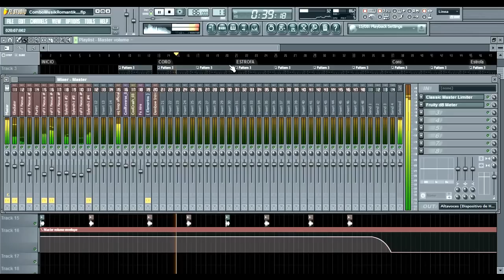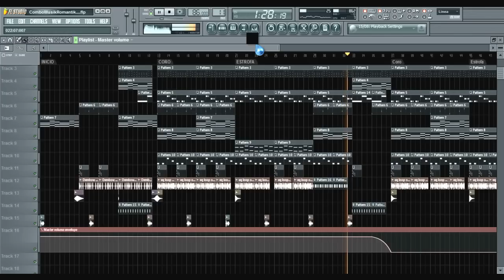Intrumental 10. (PilonMusic//J Suarez)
Instrumental En Venta.